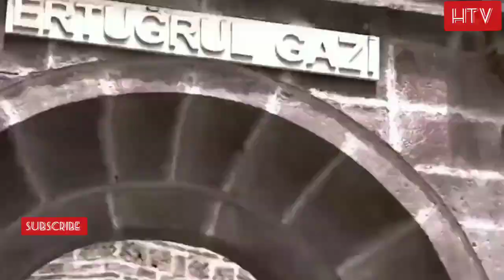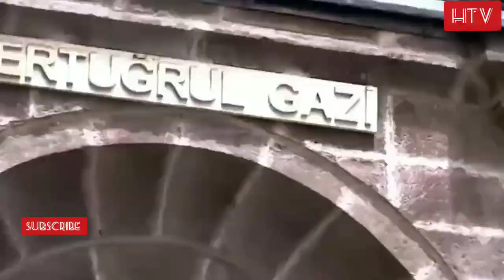Ertugral ghazi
ertugral ghazi best sence